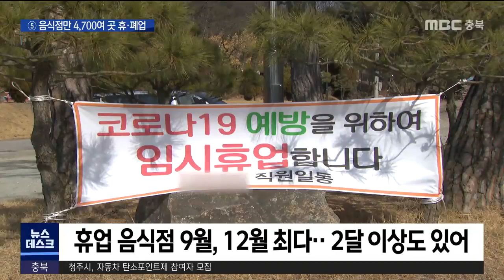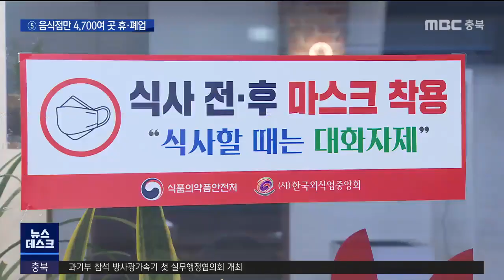기획ㅣ⑤통계로 본 충북 코로나 1년 쓰러진 자영업ㅣMBC충북NEWS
충북 코로나 1년을 통계로 돌아보는 기획보도, 마지막 순서는 큰 타격을 입고 쓰러진
자영업자들 이야기입니다.

 코로나 팬데믹 1년 동안
장사를 접거나 한 달 이상 쉰 적 있는
도내 음식점만 4,700여 곳에 달하는 걸로
집계됐습니다. 정재영 기자입니다.

"내속에 있는 뭐가 그냥 쏙 빠져나가는 거..
그런 아픔 있잖아요. 정말 새벽같이 나와서
여기 서가지고 매일 김밥 싸고.. 이런 사태가
오니까 마음이 너무 아파요."

 2020년 12월 30일.

 청주 산남동에서 11년 넘게 영업했던
정지인 씨의 김밥 전문점이 문을 닫은
날입니다.

 열 평 남짓한 가게에
주방 직원을 2명이나 고용했을 정도로
코로나 전까진 주문이 적지 않았던 곳이지만
지금은 흔적만 남았습니다.

 팬데믹 이후 매장 손님은 물론
단체 포장 주문까지 뚝 끊기면서
난생 처음 마이너스 통장까지 만들어 버텼지만
장사를 할수록 쌓이는 빚에
가게 운영을 포기할 수밖에 없었습니다.

  정지인/폐업 김밥집 사장
"(빚이) 2백, 3백, 1천만 원이상까지 올라가고
하니까. 시간이 가면 갈수록 마이너스는 더
늘어나는 거잖아요. 생각해보니까 견딜 수가
없어서."

 충북 첫 코로나19 확진환자가 나온 지 1년.

 그사이 음식점만 1,660여 곳이
차례로 문을 닫았습니다.

 술자리나 단체 회식이 많은 고깃집이
약 30%를 차지해 가장 많았고,
한식당도 370여 곳이나 장사를 접었습니다.

 1달 이상 휴업한 곳도 무려 3천 곳을 넘었는데
코로나가 확산한 시기에 집중됐습니다.

 더 우려스러운 건 간신히 버티고 있는
잠재적 휴·폐업 업소가 많다는 것.

 직원을 대폭 줄이거나 아예 없애는
'나 홀로 사장님'이 늘고 있습니다.

 지난해 고용원 없는 자영업자가
전년 동기 대비 6천 명 늘어난 반면,
있는 자영업자의 수는 5천 명이 감소했습니다.

    청주 고깃집 사장
"나가는 지출은 똑같고 줄일 수 있는 건
인건비밖에 없어요. (코로나 전엔 7명이었는데) 직원들도 이해를 해주고 그런 상황에서
정말 최소 인원 3명만(사장 포함) 남은
상태입니다."

 임대기간이 남아 있어
새로운 임차인을 찾을 때까지
울며 겨자 먹기로 영업 중인 곳도 많다는 게
업계의 설명.

 이자를 밀린 적 있다면
폐업과 동시에 소상공인 대출을 한꺼번에
갚아야 해 '무늬만 영업 중'인 곳 역시
적지 않다고 말합니다.

 폐업과 상관없이
이자율을 연 1%대로 낮추고 대출 기한도
유지해줄 것을 요구하는 이유입니다.

 김충태/외식업중앙회 청주 흥덕구 사무국장
"(연 이자율을) 0.9에서 1프로 사이로 해서
사업자 대출을 받은 기간만큼은 폐업을 냈어도
신용대출로 전환이 돼서 갚을 수 있도록
제도화를 좀..."

 코로나 1년 동안
다른 사람에게 정든 가게를 넘긴
'명의변경' 음식점도 2,999곳에 달했습니다.

 반면 감염병 대유행 속에도
2,400여 곳은 새로 문을 열었습니다.